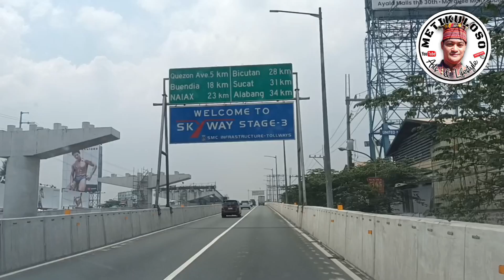SKYWAY to NAIA TERMINAL 3 | Metikuloso